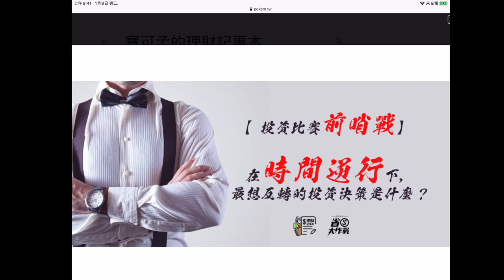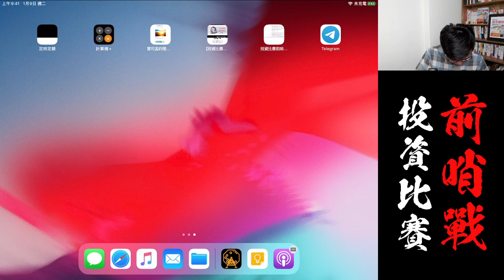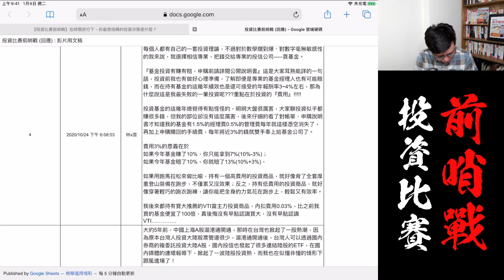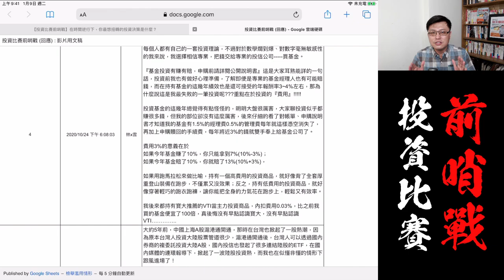共同基金：隱形費用殺手！？失敗投資故事集(4)參賽者｜林x雲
基金很適合投資新手，但是你有必要了解一下基金的費用組成，這個產品究竟是能讓你上天堂的好產品呢？還是會把你拖下地獄的糟糕惡魔？來聽聽林小姐的慘痛故事，你就知曉。

➤第4位參賽者｜林x雲